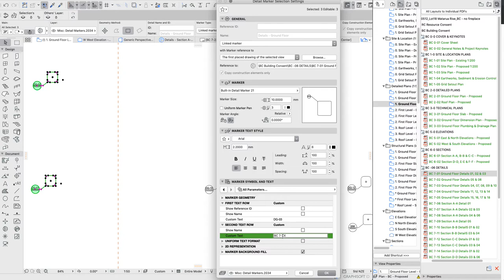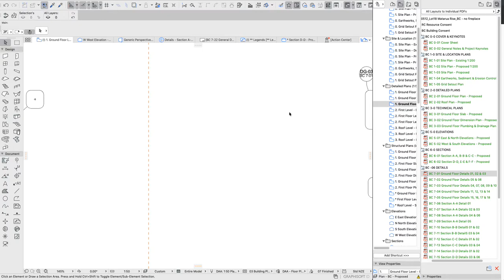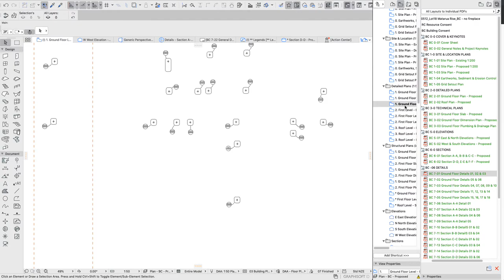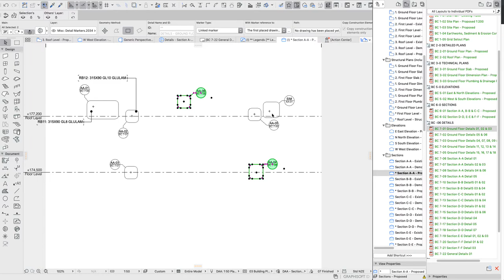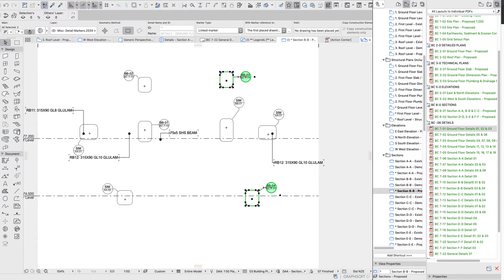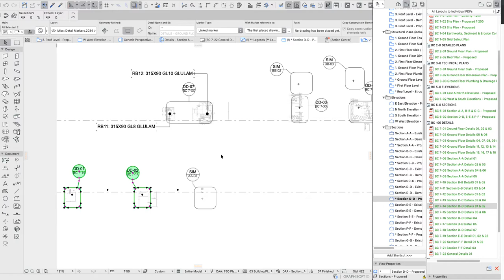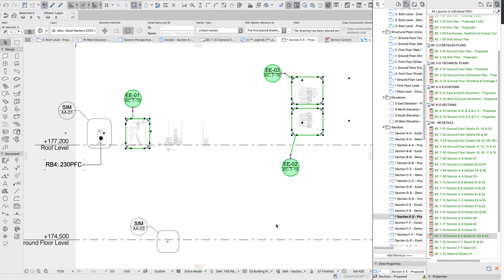ARCHICAD - DETAILS REF - How to change the reference to details manually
Archicad - Architecture - New Zealand - Documentation - Building Consent